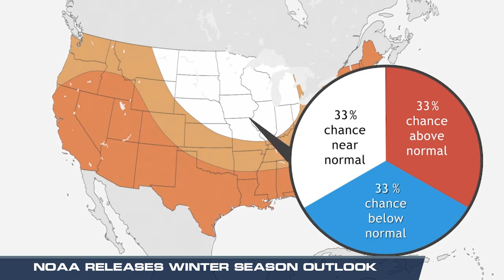2019-2020 NOAA Winter Outlook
(10/19/19) – NOAA released the 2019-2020 winter outlook for the U.S.